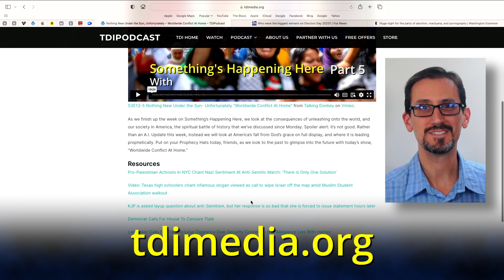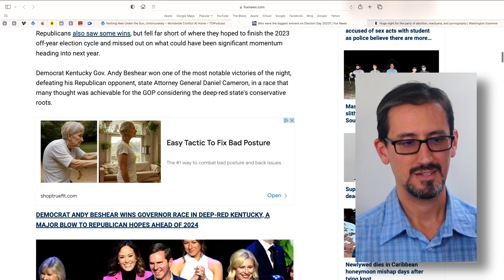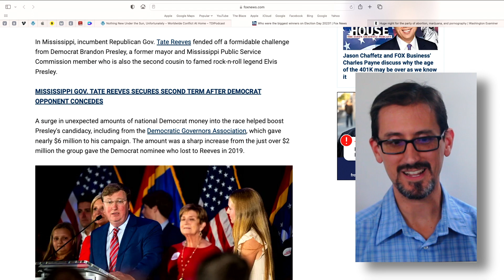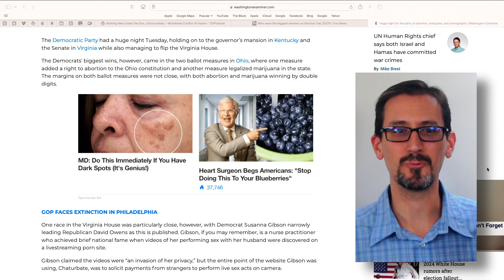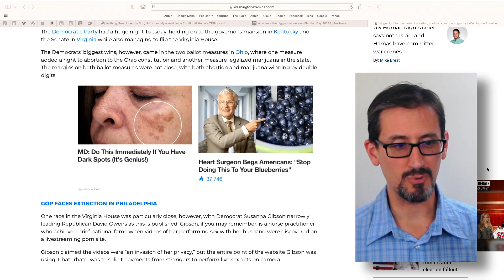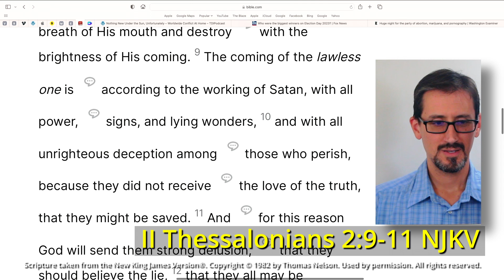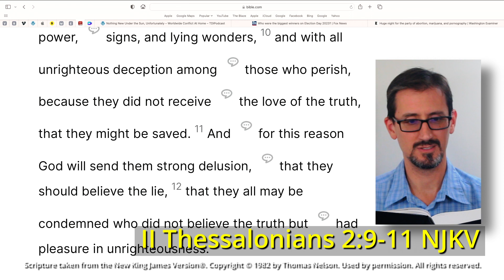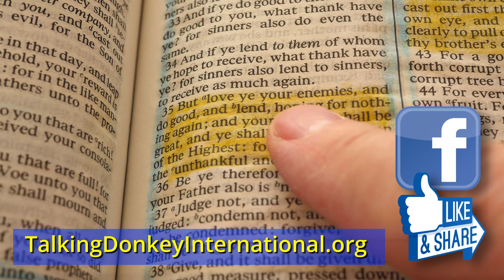11/13/23 I Took My Tie From the Dumpster… "Rampage of the Southern King?" part 1 S3E15p1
11/13/23 I Took My Tie From the Dumpster… "Rampage of the Southern King?" part 1
Election Day 2023! Did you get out and vote? Well, whether you did or not, many sure did, and the results were surprising in a number of ways. You may have heard the results analyzed by many talking heads by the time this show airs, so we won’t be just another one doing that. Instead, this week Something’s Happening Here will look at key takeaways from the election to launch into a deep-dive of Daniel chapter 11, which tells us what to expect going forward from here. Put on your prophecy hats all week long, friends, and keep those Bibles nearby. I’m Steve Hicks, Director of Podcast Ministries for Talking Donkey International. Today’s show is titled after a reference I’m sure exactly none of you will get, but I couldn’t help it. Welcome to, “I Took My Tie From the Dumpster…”

For our fifteenth episode of Season Three, we again study Daniel chapter 11, with respect to the results of Election Day 2023.